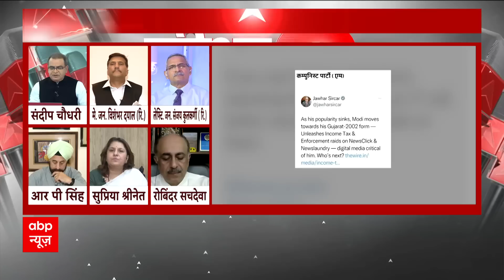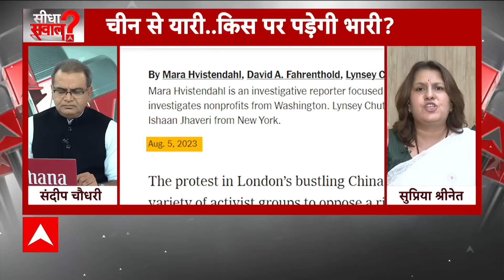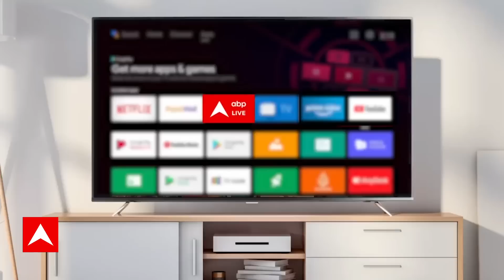Seedha Sawaal: चीनी पैसे पर कांग्रेस दुष्प्रचार करती है ? प्रवक्ता ने दिया जवाब !। China Funding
The issue of media portal News Click was raised in the Lok Sabha during the Monsoon Session of Parliament. Bharatiya Janata Party (BJP) MP Nishikant Dubey alleged that News Click is getting funding from China and this portal is anti-national. He said that this website creates an atmosphere against the government in the country by taking funds from China.The BJP MP also targeted the Congress party on this issue and accused its leaders of creating an atmosphere against the country and Prime Minister Narendra Modi in collaboration with China. During this, there was a lot of uproar in the Parliament and the proceedings had to be postponed.He has claimed that a New York Times newspaper report citing Enforcement Directorate (ED) raids has revealed how News Click received money from China to create an atmosphere against India and how that money was channeled to Naxalites and terrorists. passed on to other people. At the same time, Congress MP Adhir Ranjan Chowdhary has demanded removal of this statement from the proceedings.

संसद के मानसून सत्र के दौरान लोकसभा में मीडिया पोर्टल न्यूज क्लिक (News Click) का मुद्दा उठाया गया. भारतीय जनता पार्टी (बीजेपी) सांसद निशिकांत दुबे ने आरोप लगाया कि न्यूज क्लिक को चीन से फंडिंग मिल रही है और ये पोर्टल देश विरोधी है. उन्होंने कहा कि ये वेबसाइट चीन से फंड लेकर देश में सरकार के खिलाफ माहौल बनाती है.बीजेपी सांसद ने इस मुद्दे पर कांग्रेस पार्टी को भी निशाने पर लिया और उसके नेताओं पर चीन के साथ मिलकर देश और प्रधानमंत्री नरेंद्र मोदी के खिलाफ माहौल बनाना का आरोप लगाया. इस दौरान संसद में जमकर हंगामा हुआ और कार्यवाही को स्थगित करना पड़ा.उन्होंने दावा किया है कि न्यूयॉर्क टाइम्स अखबार की एक खबर में प्रवर्तन निदेशालय (ED) के छापों के हवाले से खुलासा किया गया है कि न्यूज क्लिक को भारत के खिलाफ माहौल बनाने के लिए चीन से किस तरह पैसे मिले और वह धन किस तरह नक्सलियों और अन्य लोगों को पहुंचाया गया. वहीं, कांग्रेस सांसद अधीर रंजन चौधरी ने इस बयान को कार्यवाही से हटाने की मांग की है.